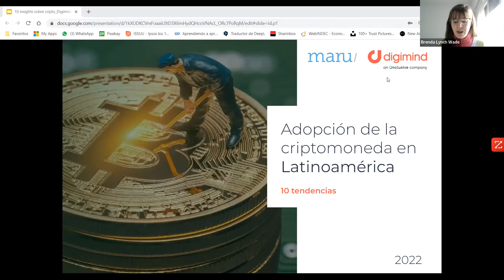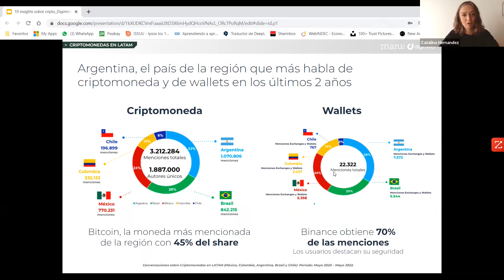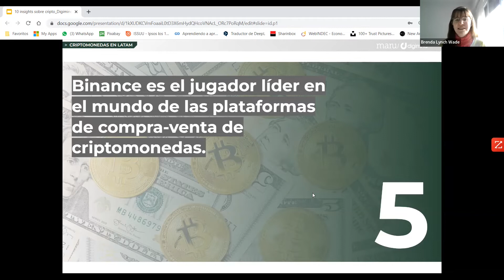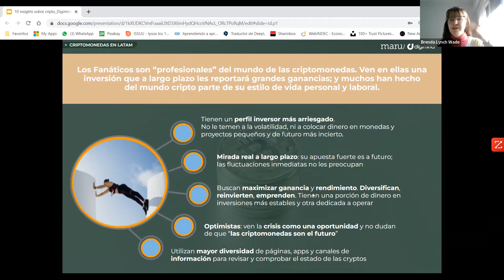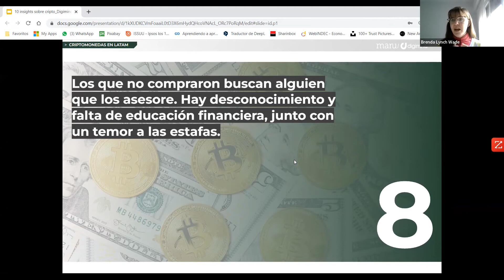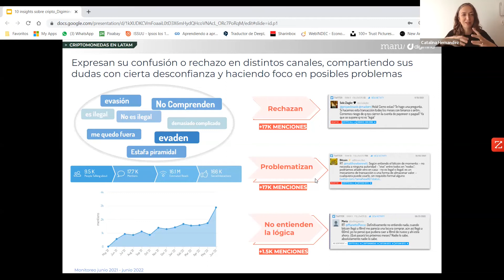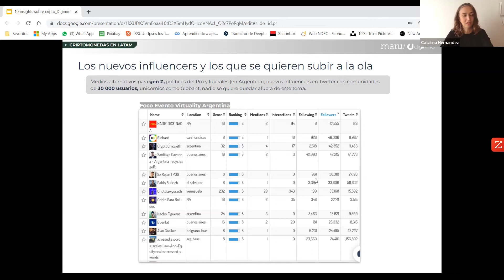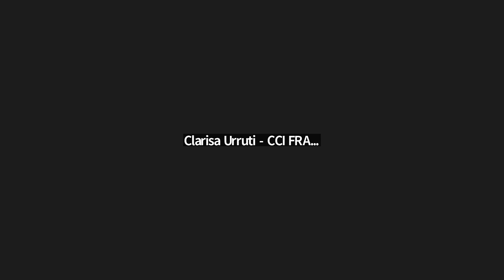Adopción de criptomonedas en América Latina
09/08/2022
Oradores: Catalina HERNÁNDEZ SAINT JEAN, Directora de Digimind en América Latina - Brenda LYNCH, de Maru Latin America
- Las criptomonedas son noticia a diario y cosechan promotores y detractores por igual. ¿Por qué en América Latina se concentra tanto interés en ella?
-  ¿Cómo es el perfil demográfico y actitudinal de los compradores de criptomonedas? ¿Cuáles son sus drivers y barreras?
- Investigación realizada por Maru y Digimind en Argentina, Brasil, México, Chile y Colombia. Se trabajó con encuestas cuantitativas, entrevistas cualitativas y social listening